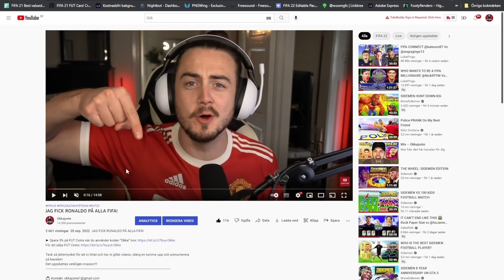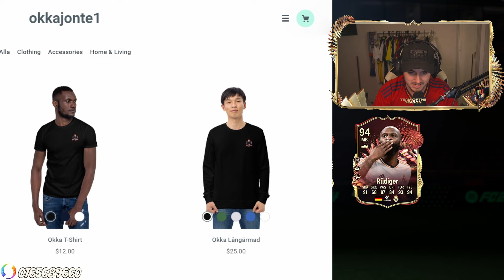Mina La Liga TOTS Belöningar Var RIKTIGT Bra I FC 24!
► U7BUY: Spara 6% på FC 24 Coins när du använder koden “Okka” hos